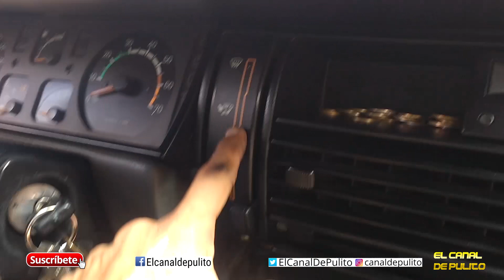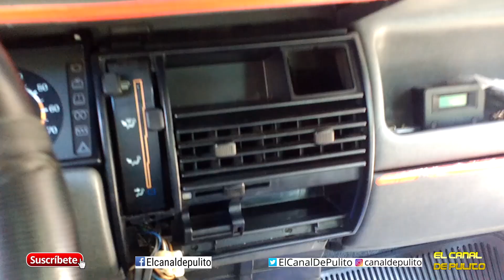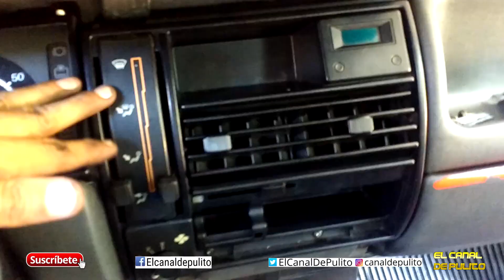Calefaccion palancas rotas cables-Heating system fix in the car..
Un problema muy común en los autos en donde se ve afectado el comando que acciona las distintas posiciones de la calefacción, una parte fundamental en el confort del auto,espero les guste.
A very common problem in cars where the command that triggers the different heating positions is affected, a fundamental part in the comfort of the car, I hope you like it.